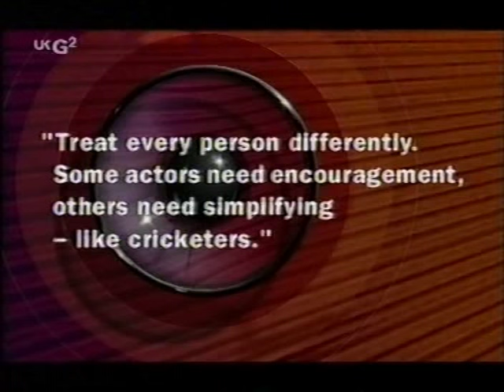They Think It's All Over: Series 10 - Episode 7 TTIAO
10th series episode featuring Audley Harrison and Ashley Giles. Feel to sportsman for Jonathan Ross is not pleasant...Thanks to Cojimar Monster